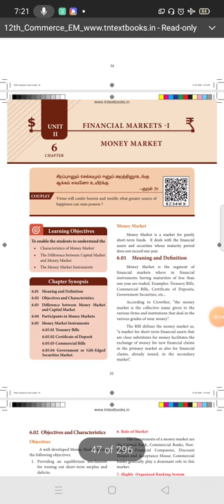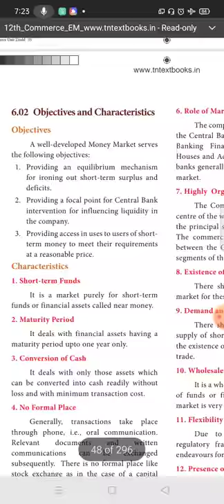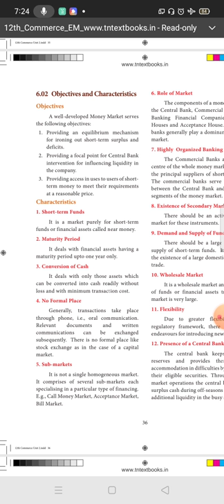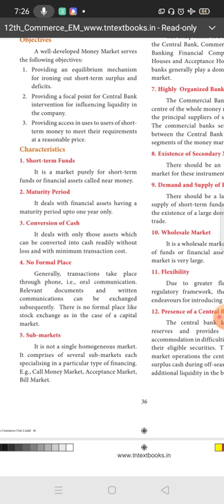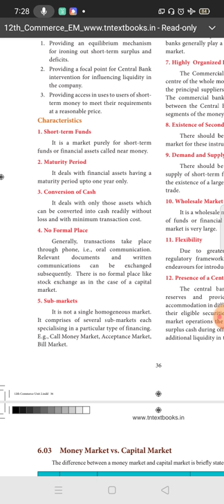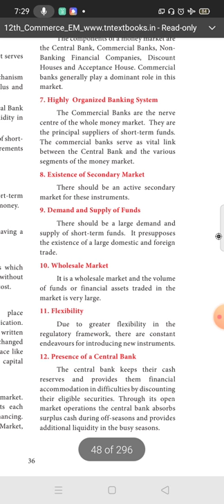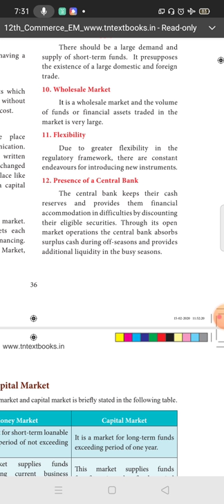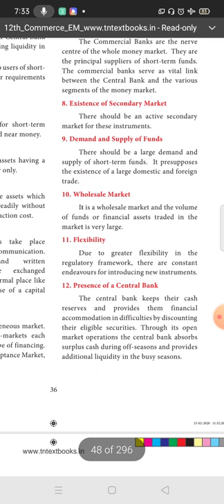12 th commerce chapter 6 Part 1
Money market/ Objectives and Characteristics of money market